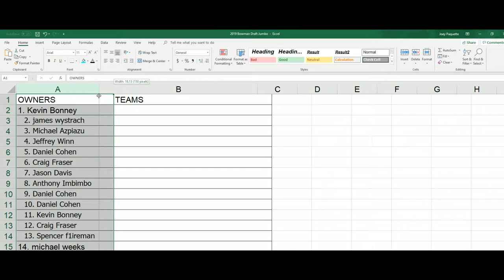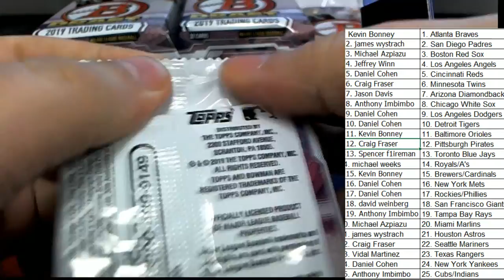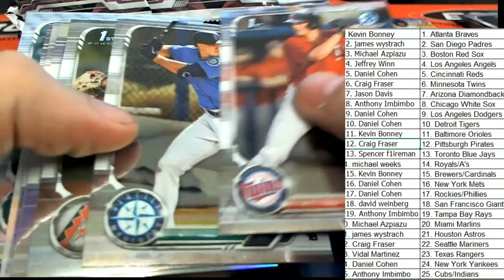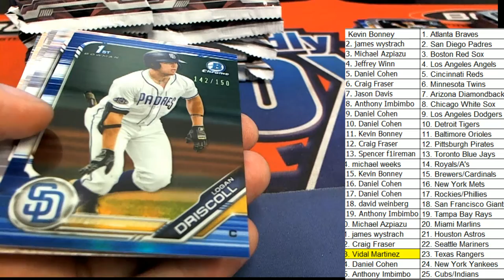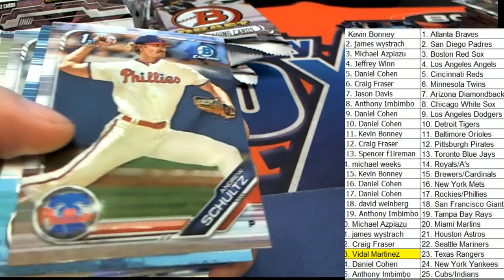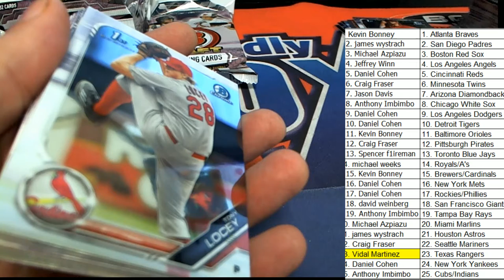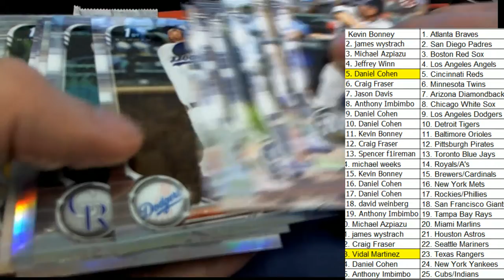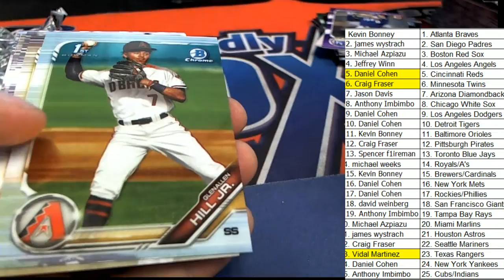2019 BOWMAN DRAFT JUMBO ID BOWDRAFTRTEAMS111